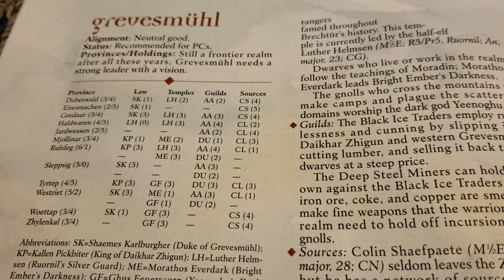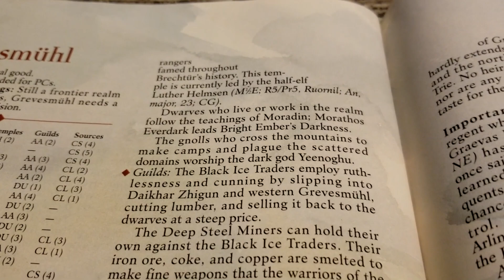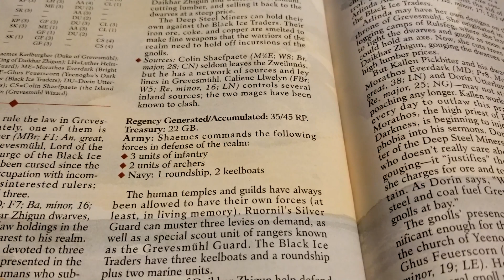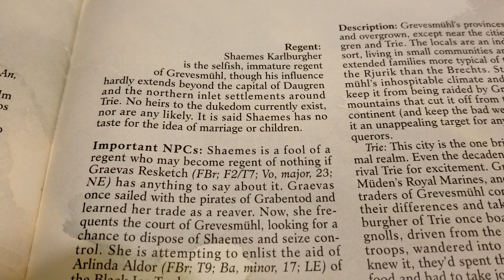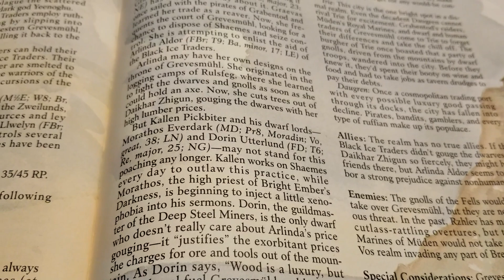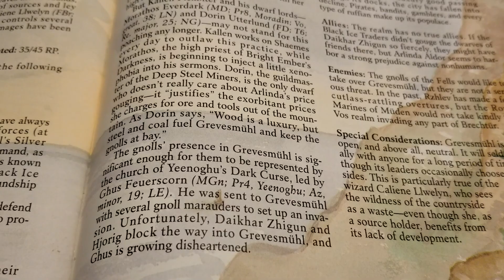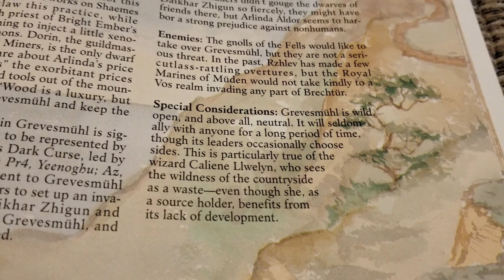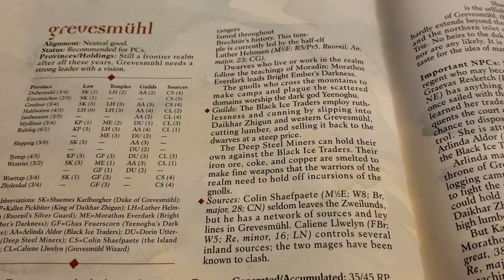AD&D - Birthright | Grevesmühl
We take a look at Grevesmühl!

Exotic Plains